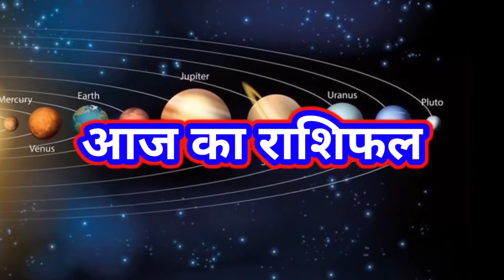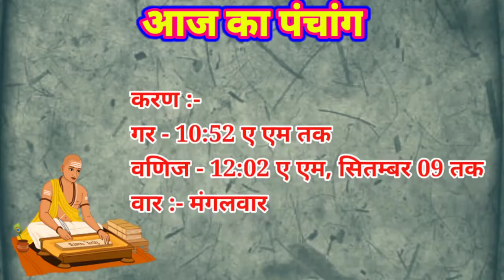Aaj ka rashifal 8 September 2020 Tuesday Aries to Pisces today horoscope in Hindi aaj ka Panchang